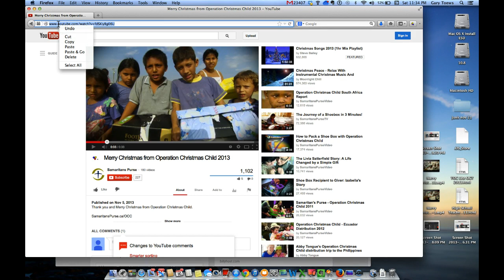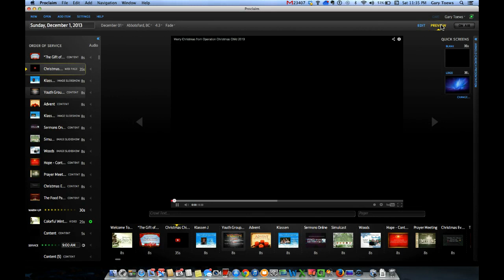Adding YouTube Videos to Proclaim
How to insert YouTube videos into Proclaim